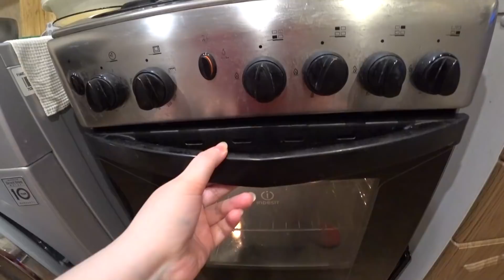СПОРИМ с Вованом до РУГАНИ 🤬 Как готовить свиную ВЫРЕЗКУ 🍖 в беконе в духовке 🥩 на ужин Влог